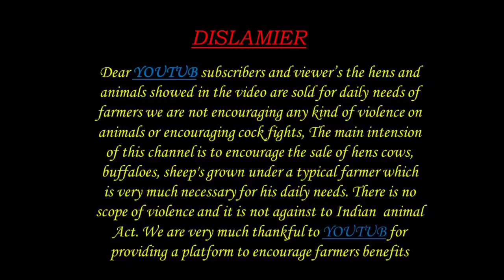LABRADOR FEMALE DOGS 7207241289 AVAILABLE